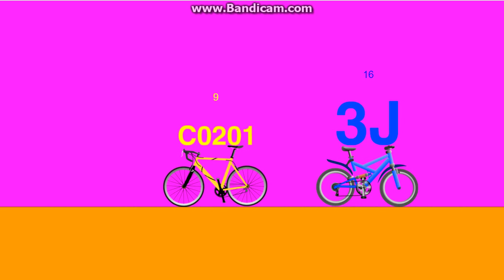logo editing object thingys randomized - episode 5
credit to my friends for the objects. challenge was based off of ii2 ep 3